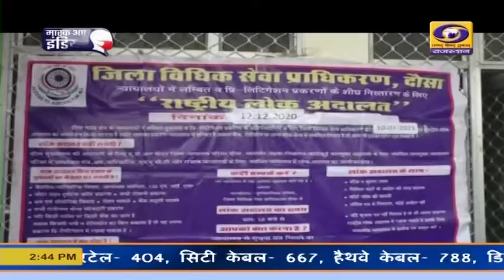दौसा में राष्ट्रीय लोक अदालत के लिए 17 बैंच का गठन किया गया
दौसा जिले में भी राष्ट्रीय लोक अदालत का आयोजन किया जा रहा है। इस दौरान ऑनलाईन और ऑफलाईन दोनो ही माध्यम से मामलों का निस्तारण किया जा रहा है। दौसा में कुल 17 बैंच गठित की गई है- इनमें 6 हजार 320 मामले राजीनामा से निस्तारित करने के लिए रखे गये हैं।